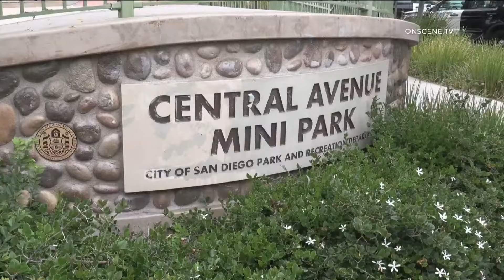Homeless encampments near City Heights playground has neighbors frustrated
“With homeless camps here and trash and drug dealings, we can’t enjoy this park."